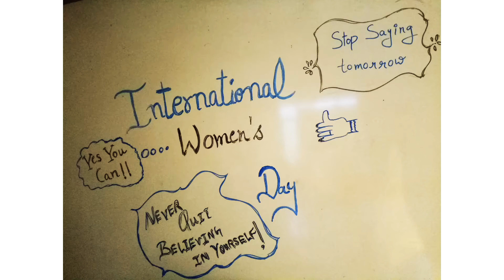@ Centre || international women's day #2021